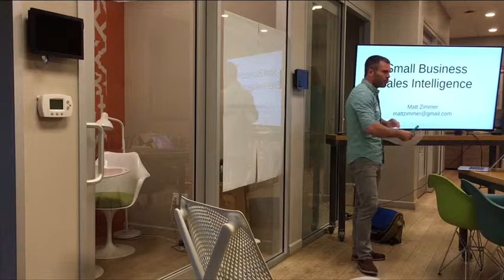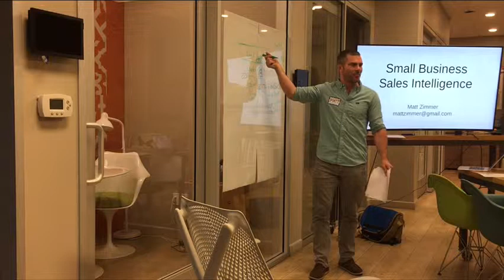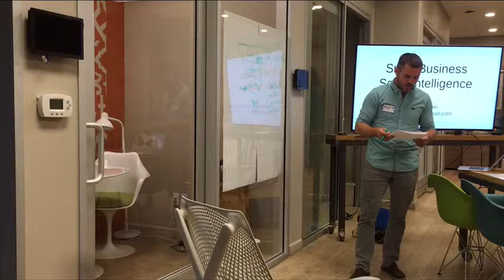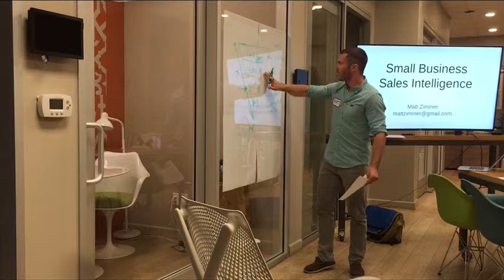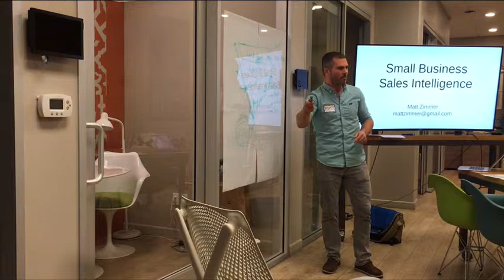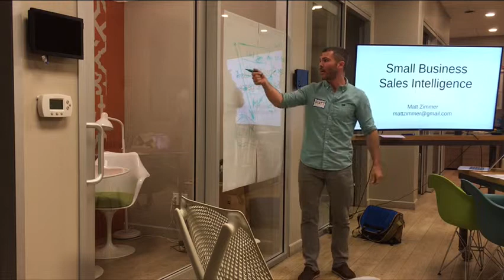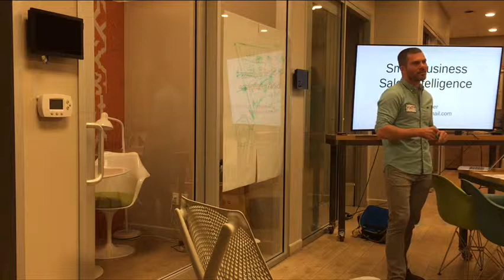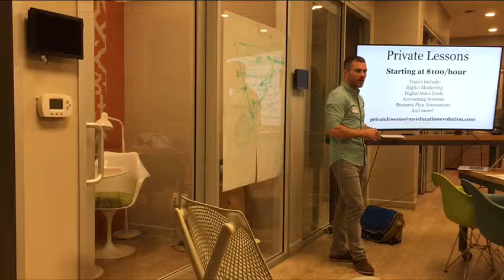Digital Marketing 101 (lecture run through)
This is the run through of Introduction to Digital Marketing